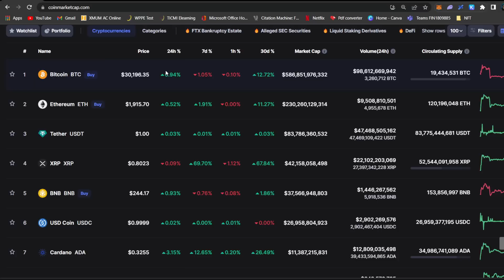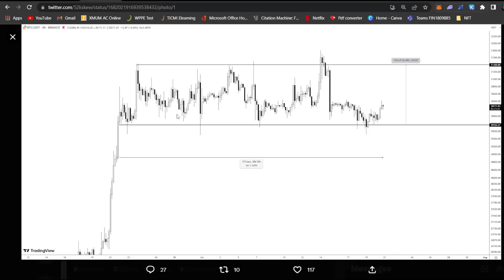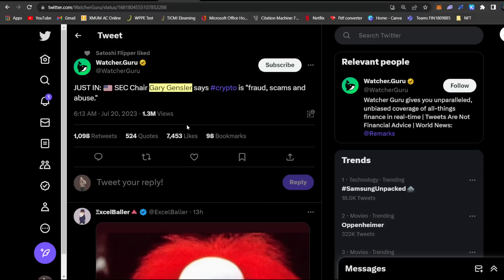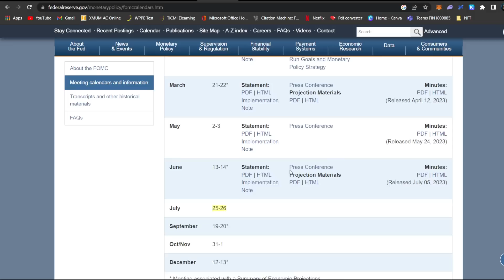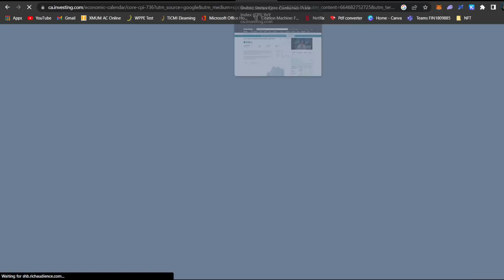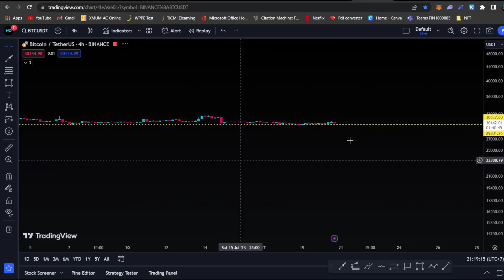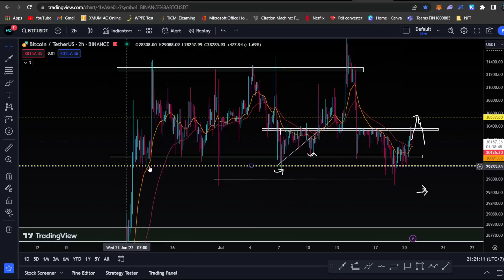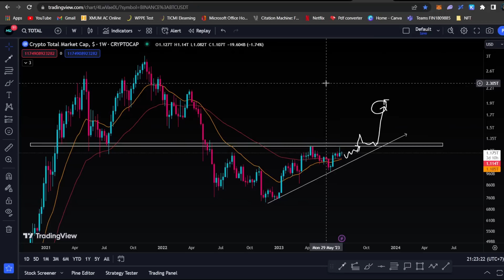KENAPA HARUS BELI CRYPTO SAAT INI?! INVESTASI CRYPTO SEKARANG?! UPDATE ANALISA BITCOIN TERBARU JULY!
Halo semuanya, di video ini kita akan membahas update seputar market crypto, mulai dari berita- berita crypto terbaru dan analisa teknikal untuk market crypto. Bagaimana situati market crypto saat ini?! target BTC untuk ke $32k di bulan July ini?!

Selamat Menonton! 😊📺

💰 Binance 💡:
Code: K7RNV5MZ

Terima Kasih! 😃💖
- Michael